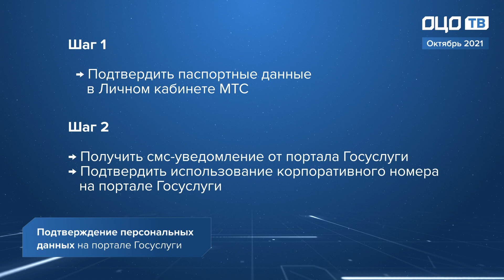ОЦО ТВ: обзор новостей «Норникель — ОЦО» за октябрь 2021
В этом выпуске:

0:20 — Фильм о сотрудничестве с Саратовским государственным университетом
0:59 —  Обмен опытом
2:23 —  Первый День рождения онлайн-платформы «Никелизация»
2:46 — Корпоративный турнир по мини-футболу
3:14 —  Волонтеры ОЦО на экосаммите